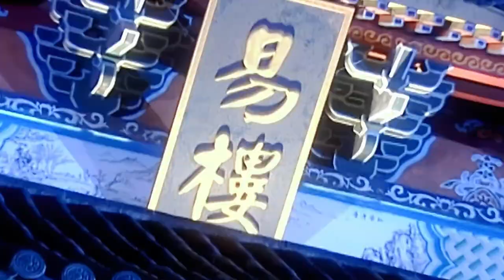小鱼五人在神秘无比的易楼，找到了记忆和武功全失的明月宫主！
小鱼五人来到神秘无比的易楼，找到了记忆和武功全失的明月宫主！